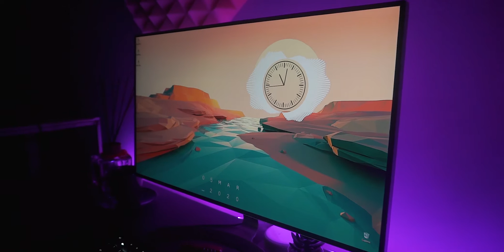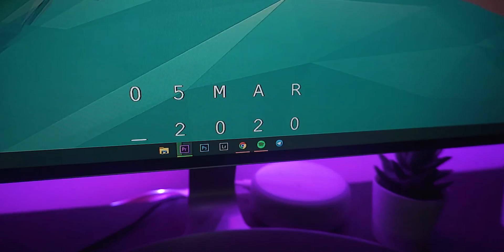WINFALL - Questa è quella DEFINITIVA - Personalizzazione WINDOWS 6#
ho creato delle liste divise per categoria per tutto quello che vi ho mostrato premetto che alcuni prodotti non sono più disponibile e quindi li ho sostituiti con qualcosa di simile
Lista 1
Lista 2
Lista 3
Lista 4